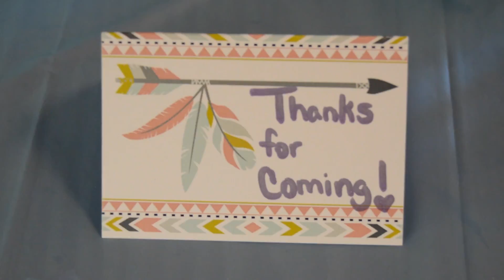~Remi is ONE!!~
Birthday Party Fun!!